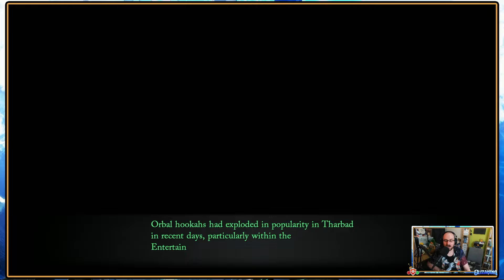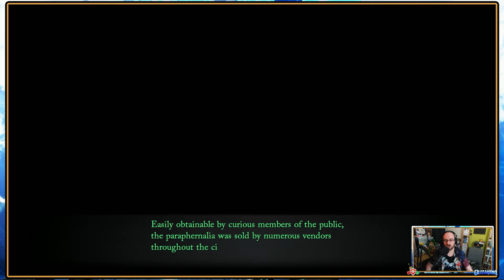Trails Through Daybreak - Another Disappearance & Entertainment District Night Sweep - Episode 81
The eleventh entry of the series brings us to Calvard as we join the Spriggan Van Arkride and Agnès Claudel in a quest to find mementos of her grandfather, the Oct-Geneses, in a full Let's Play of Nihon Falcom's Trails Through Daybreak!

Sharing info with the newly arrived to Tharbad Fie Claussell we get another call about another disappearance, leading us to head over to Vegas Films before figuring out part of what was going on with the Orbal Hookah's.
We then engage in our Entertainment District sweep at night...